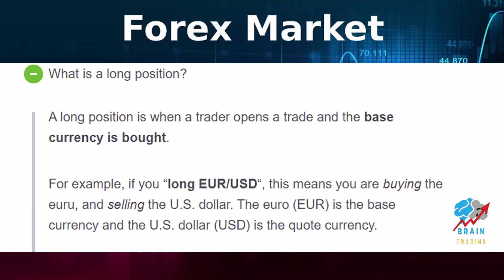What is a long position?